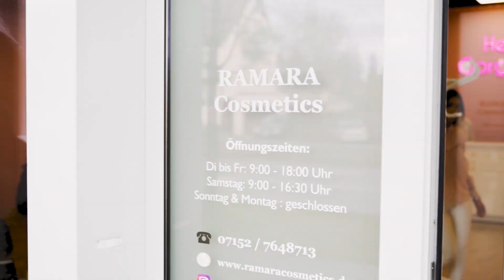RAMARA Cosmetics - Kosmetikstudio in Leonberg (Stuttgart) Imagefilm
Make-Up, Microblading, Lash-/Browlifting, Wimpernverlängerung, Nageldesign, Sugaring. Das und mehr wird im Kosmetikstudio RAMARA in Leonberg angeboten. Ein Studio, in dem eine Frau sich nicht nur durch das Ambiente wohlfühlt, sondern auch Zeit und Geld spart,  denn hier vereinen wir in einem Studio mehrere Schönheitsbehandlungen. Das richtige Braut Make-Up, perfekte Augenbrauen oder schöne geschwungene Wimpern.

Every woman is an unique flower that blooms beautifully
- RAMARA Cosmetics